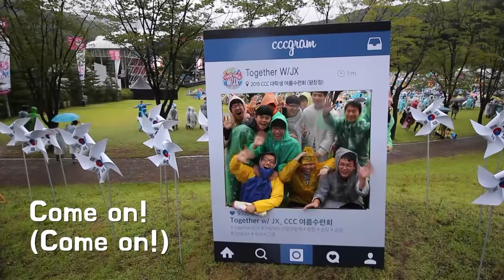2016 우리 함께 가자 MV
우리 함께 가자 뮤직비디오를 새롭게 리메이크 했습니다!
모두 함께 여름수련회 가요!!

제작 : 미디어 스틴트 7기 김형 순장